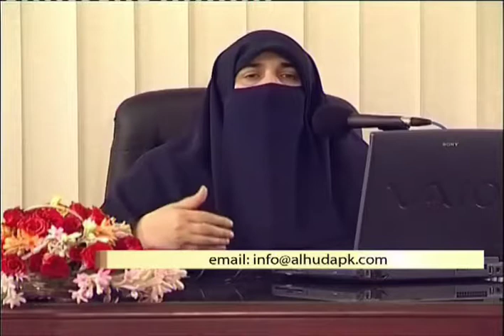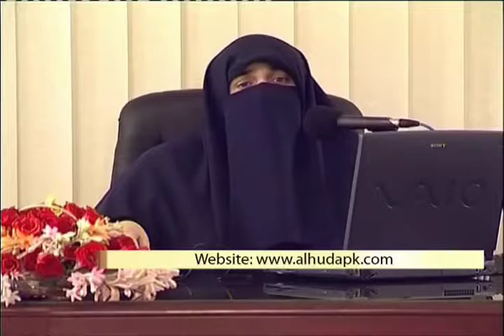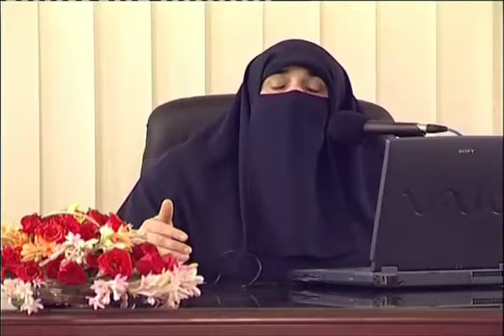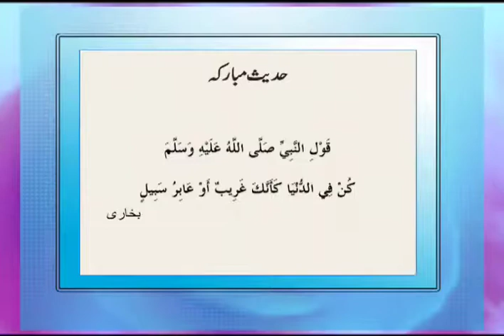Dunya Ki Haqeeqat Part 3 by Farhat Hashmi